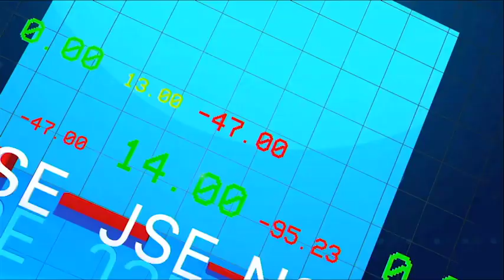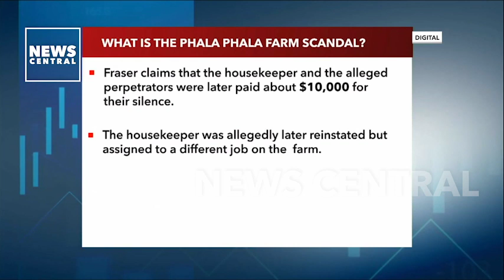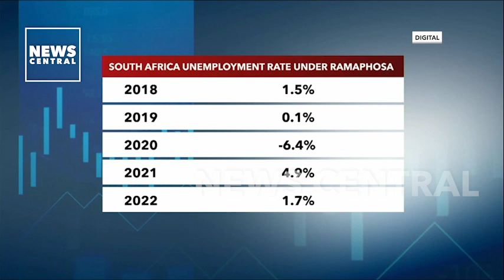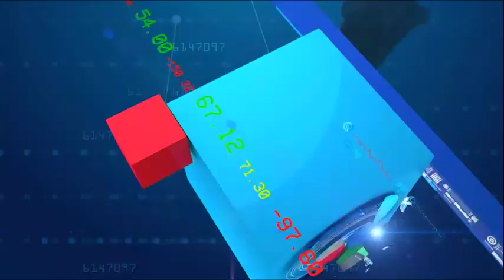Panel Report Raises Questions About Ramaphosa's Leadership | Business Edge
The inquiry into the alleged theft of millions of dollars of cash stuffed into furniture in the millionaire president's PhalaPhalaGameFarm in 2020, is shaking South Africa's political infrastructure. Will the president survive it? What will he be remembered for? We analysed the development on this episode of BusinessEdge

Anchor:
Tolulope Adeleru-Balogun

Guest:
Benedict Xolani Dube - Senior Political Researcher, Xubera Institute for Research and Development.